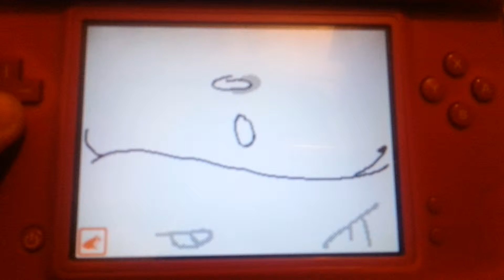Left alone wip